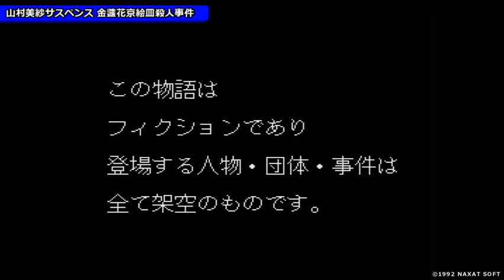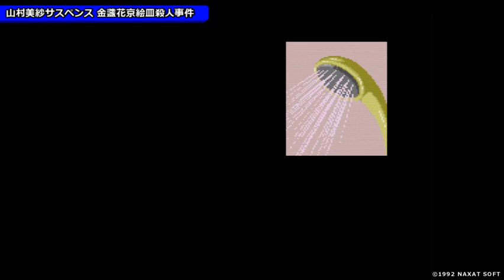【PCE】山村美紗サスペンス 金盞花京絵皿殺人事件【#1】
▼山村美紗サスペンス 金盞花京絵皿殺人事件
ハード：PCエンジン SUPER CD-ROM2 (PCE)
発売元：ナグザット
開発元：トーセ
発売日：1992年3月6日